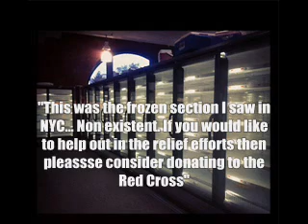News Ashley votes, Vanessa out for Halloween and more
- Behind the scenes of Ashley's Jezebel photoshoot
- October 20 - Ashley visits Georgia Aquarium in Atlanta
- October 31 - Ashley leaves Whole Foods market in Studio City
- October 31 - Vanessa and Stella out in Studio City for Halloween
- October 31 - Ashley, Kim Hidalgo and Shelley Buckner leave Ashley's house for a Halloween party
- October 31 - Ashley, Kim Hidalgo and Shelley Buckner arrive at a Halloween party
- October 31 -- pic from Ashley's Twitter
- October 31 -- pic from Kim Hidalgo's Twitter
- October 31 -- pic from Morgan Parks'  Twitter
- November 1 - Ashley leaves Nobu restaurant with Emily and Meritt
- November 2 -- pic from Ashley's Twitter
- November 3 - Ashley and Samantha Droke arrive at Roosevelt Hotel in Hollywood
- November 3 -- pic from Ashley's Twitter
- November 3 - Ashley and Samantha Droke leave Roosevelt Hotel
- November 4 -- pic from Ashley's Twitter
- November 6 - Ashley runs errands in LA
- November 6 - Ashley and her grandma visit a voting polling station
- November 6 -- pic from Ashley's Twitter
- November 6 - Ashley at Margarita Mix Studios in Hollywood
- November 6 - Ashley and Christopher French leave Pinkberry in LA

JustJaredJr.com
Ashley's Twitter